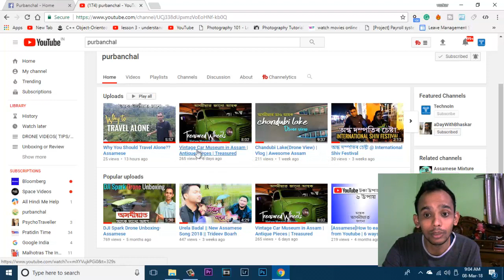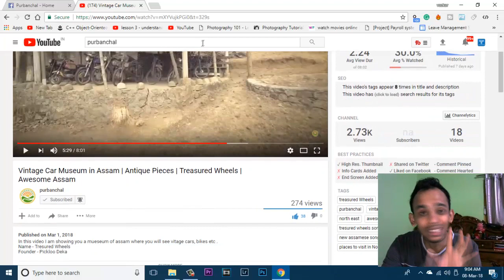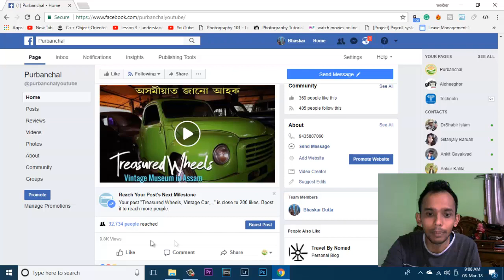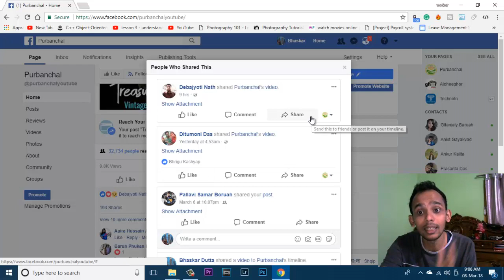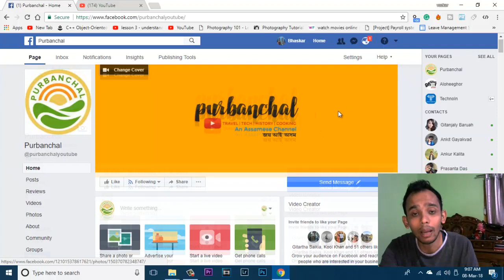START FROM TODAY ?? WHAT??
Best Products -

Equipment I use :
1.Nikon D3200 DSLR & Lens are 50mm f1.8 or 18-55 kit lens
2. Benro Tripod
3. lenovo K8 Note and Redmi 3s prime
4. 1500w CFL